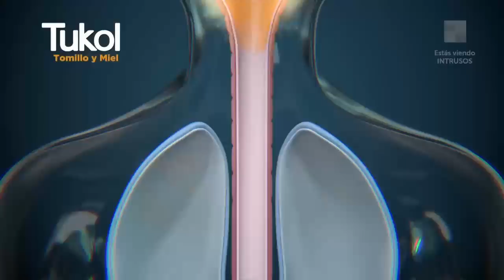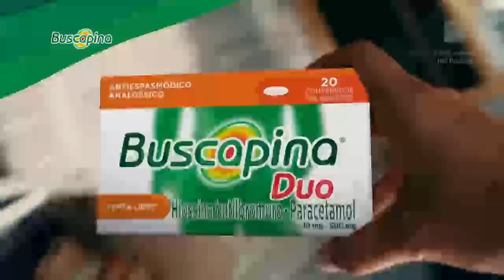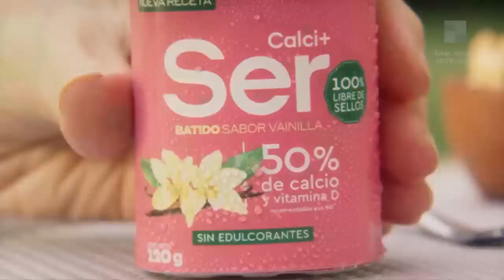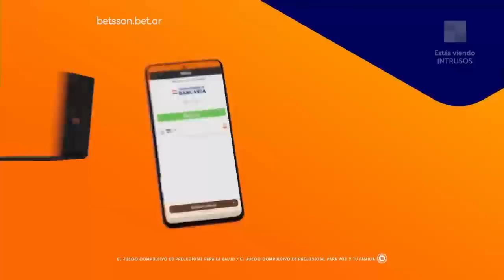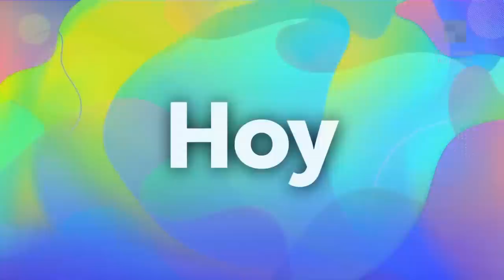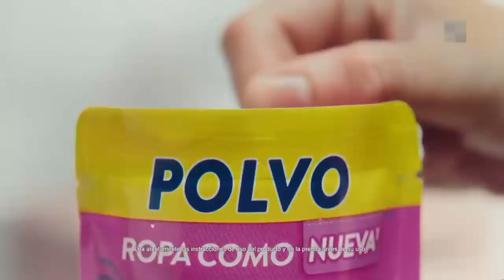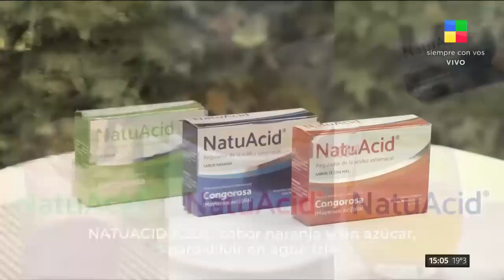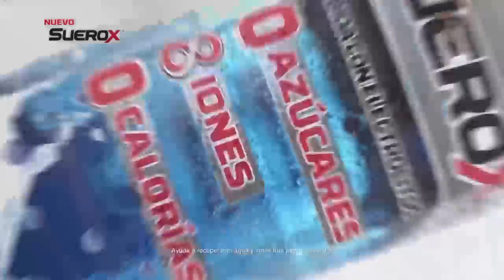Cande Tinelli y Coti + Polémica por los Martín Fierro - Intrusos | Programa completo (31/05/23)